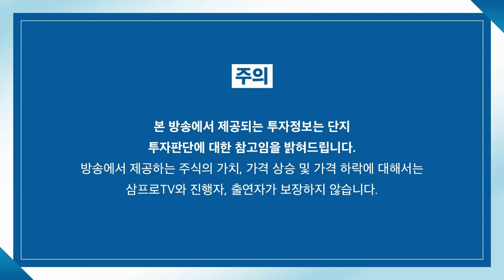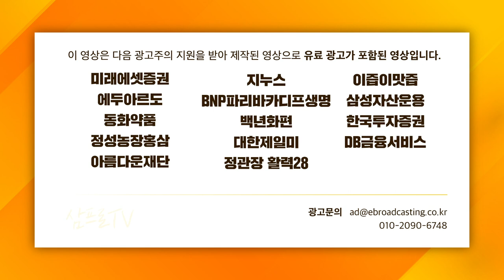[증시셔터맨] 수급 빨아먹는 하마 LG엔솔 상장 열풍 f. 유안타증권 박현상 차장